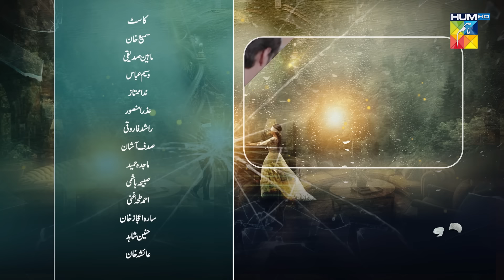Dooriyan - Episode 48 Teaser - [ Sami Khan, Maheen Siddiqui Ahmed Taha Ghani ] HUM TV